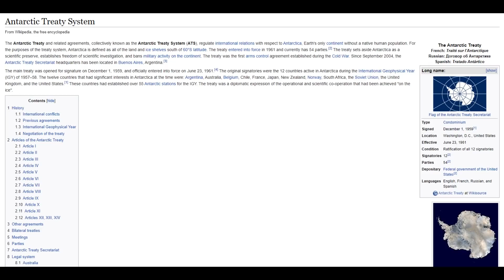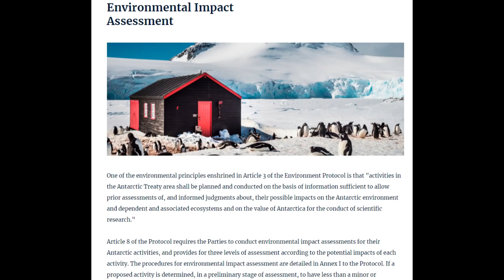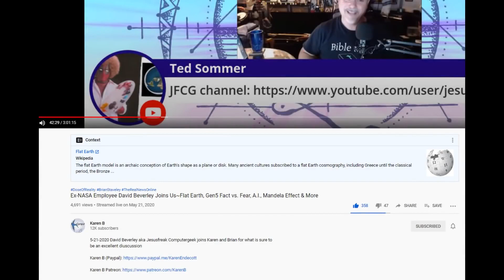"Antarctica Faked Again" (2020) 🇦🇶